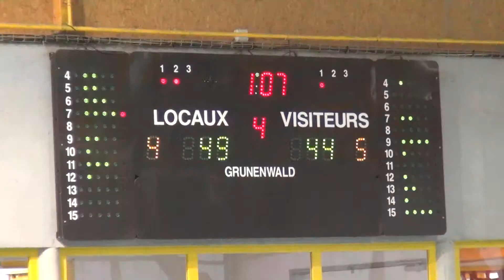130309-3QT-Tarascon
Excellence Région ASPTT Marseille Basket 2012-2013